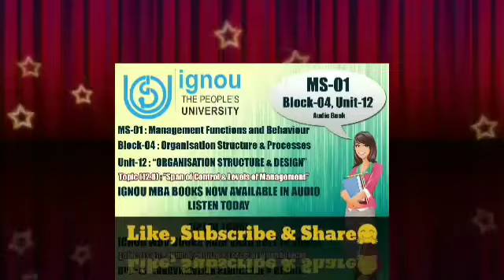Organisation Structure and Design | MBA Audiobook |DLL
MS-1 (Management Function and Behavior)
Block-4 (Organisation Structure and Processes)
Unit-12 (Organisation Structure and Design)

DLL("Digital Learning Library") is the learning point where you can listen the every king of audio books related to academics and many more.

Right now we started to uploading MBA(Operation Management) audio books of IGNOU.

And also please don't forget to give your feedback.
Thankyou!
what is management?
how to manage organisation?
what is decision making?
how to take decision?
what is organisation structure?
what is organisation structure and design?
how to design organisation structure?
what is organisation process?